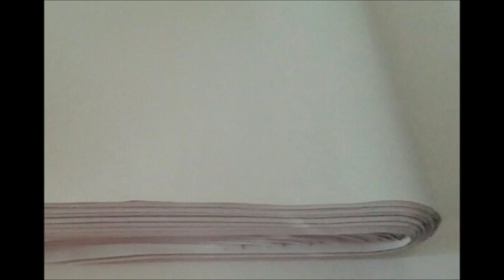ASMR ~ Playing With Packing Paper 11:11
☮ ♥ ☯ xx

ASMR Playing with packing paper sounds.  Audio only.  No talking.

~ Project ASMR 11:11 ~

Thank you so very much for listening!  💋 xx